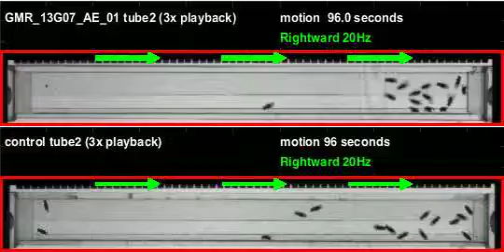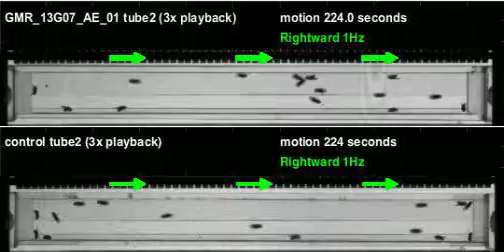GMR_13G07_AE_01_shi_Apollo_20111012T154703 motion (seq3)